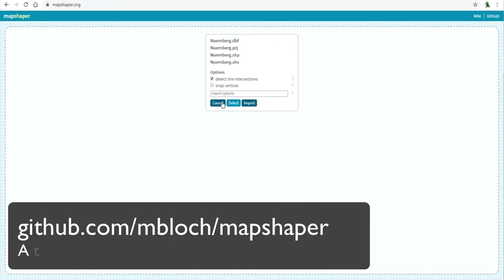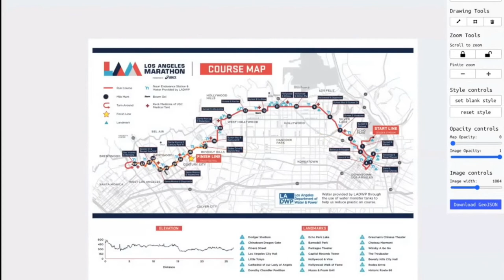Developer tools for location aware apps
🕑 Timestamp
00:00 GeoJSON.io
00:15 Mapshaper.org
00:30 Map styler
00:46 ArcGIS VTSE
00:57 img2geojson
01:10 CIM Symbol builder